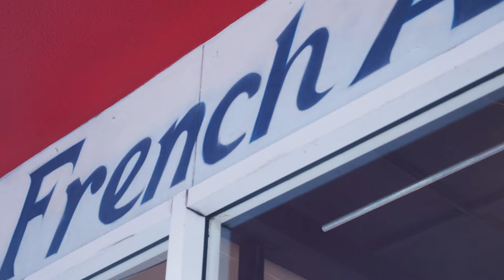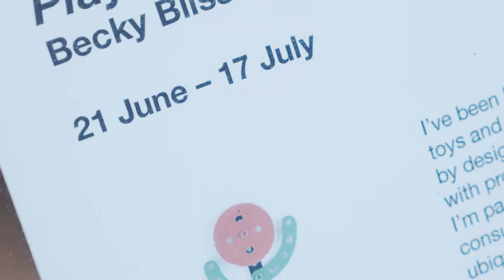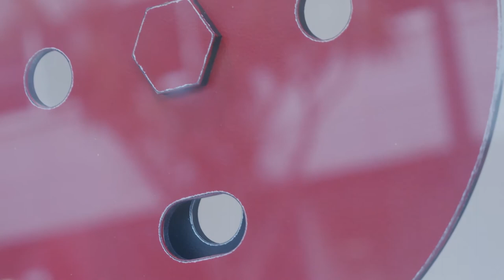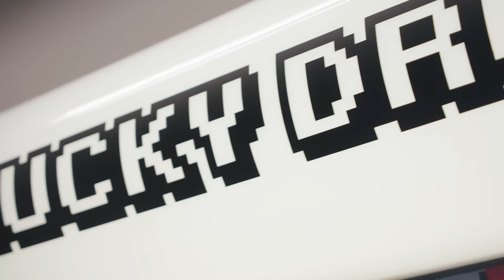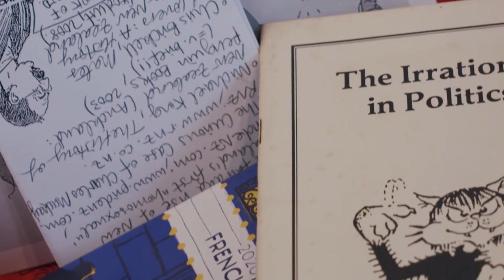Curators of Cuba: The See Here and French Art Shop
Episode #7 of a filmed conversation series with galleries and artists that help make Cuba Street, Te Aro dynamic, Suzanne Tamaki talks to artists Pam Brabants, Vivien Atkinson and Becky Bliss about one of Wellington’s most unique art spaces, The See Here. The See Here is a white rectangular box for exhibitions viewable from the street, currently at the French Art Shop 70 Ghuznee Street. Made up of a collective of Wellington based artists, The See Here is dedicated to producing work that engages with its physical parameters as a window gallery, the latest Becky Bliss’s ‘Play Fair’.

10 years old, this year this is The See Here’s third location, and it’s now looking for a fourth with The French Art Shop due to close this month. We speak to Kristine Garay about the store’s support of artists , the ‘zine dispensing machine’ Lucky Drop which opened in February and find out about the origins of the giant pen sculpture in the window..

The full series of 14 interviews with galleries and their artists is being filmed and distributed via social media over June and July. You can go here on the CubaDupa website to read more and see all the videos. Videos are being posted to CubaDupa and ArtExplore social media channels as they are rolled out.

Curators of Cuba: presented by CubaDupa and ArtExplore. Produced by Mark Amery for the Wellington Independent Arts Trust. Videography by Oscar Keys. Music: Pashtag. With major funding from the Wellington City Council and galleries.